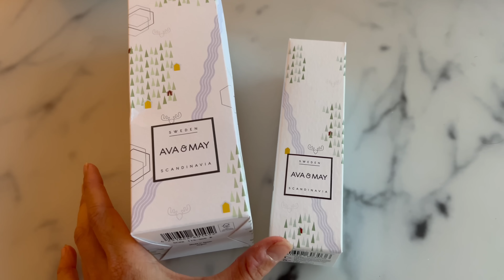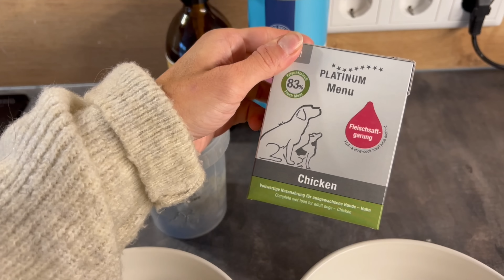unsere Abendroutine im Herbst | Chocolate + Foxred Labrador | KaroLovesMilka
Hey :)

viel Spaß mit unserer neuen Abendroutine!

Karo, Milka und Toffee

Nutze gerne meinen Code: KAROGO und spare 40% + 1 Minikerze nach Wahl Gratis
*Nicht anwendbar auf Mini Kerzen, Sale Produkte, Geschenkkarten & Powdered Soap Mix & Match